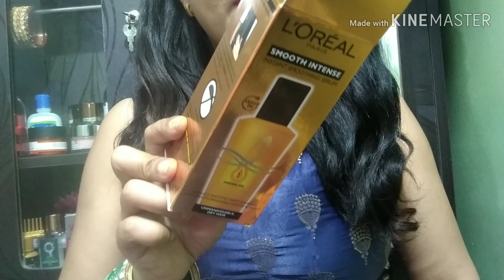Lorail serum for get silky &shiny hair.बालो को चमकदार बनाने का आसान तरीका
Hi
Today I am reviewing lorial hair serum

So I hope you will like my video..if you like my video than please like/ comment/ share.